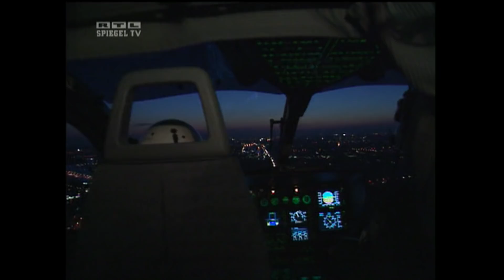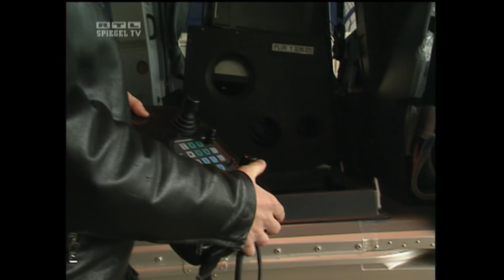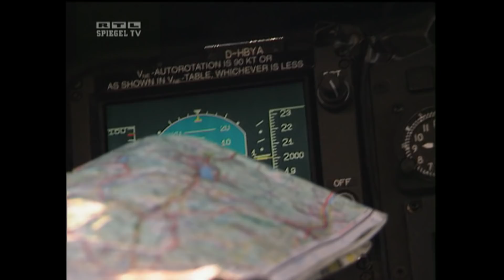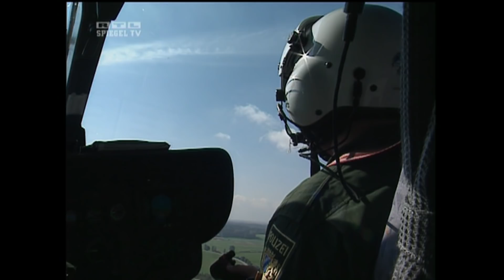Hubschrauberstaffel der Münchener Polizei | SPIEGEL TV 1999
Modern und effektiv - zwei Eigenschaften, die man im Herbst 1999 nicht unbedingt mit der deutschen Polizei in Verbindung brachte. Leicht verstaubt vielleicht schon eher. Doch es gab eine glanzvolle Ausnahme: die Hubschrauberstaffel der Münchener Polizei. Ausgestattet mit Wärmebildkameras, Nachtsichtgeräten und Infrarotscheinwerfern gingen die Beamten in der Dunkelheit auf die Jagd nach finsteren Gestalten.